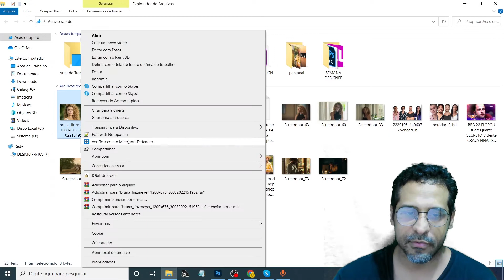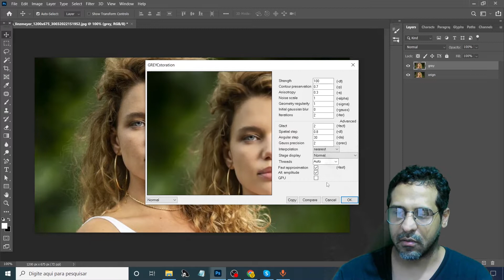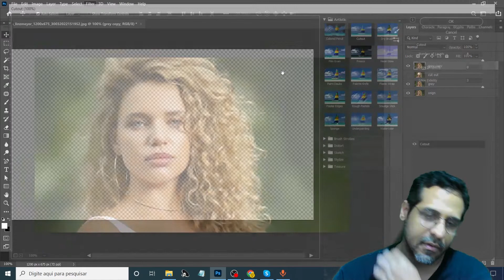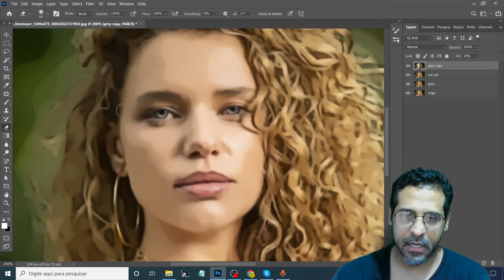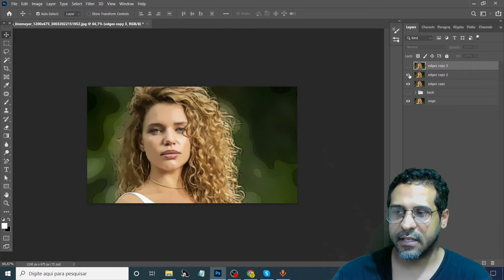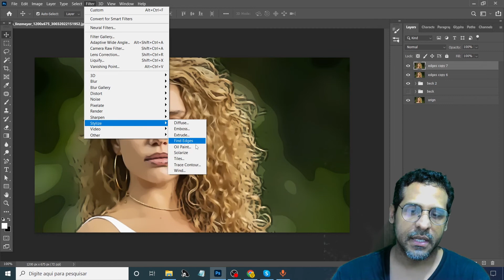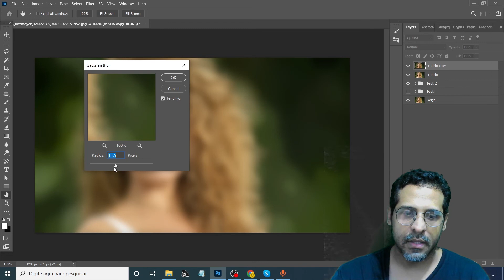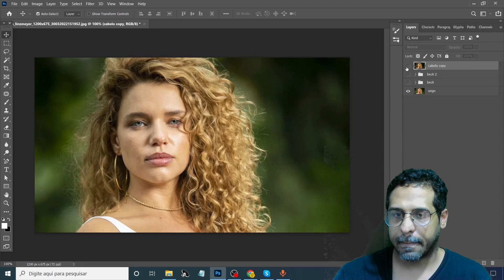PHOTOSHOP (PASSO A PASSO): como criar efeito desenho (vetorizado) nas imagens | Fgn Designer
Aqui falamos sobre arte, cultura, filosofia, designer, entre outros assuntos. Se você gosta deste tipo de conteúdo, junte-se a nós! É sempre um prazer trocar conhecimento. Seja bem vindo ao canal do Fagner Carvalho (fgn designer).

NOME DO PLUGIN e LINK - GREYCstoration

Copie e cole no navagador
Caso não funciene, copie e cole no google GREYCstoration, pois é facil de achar.

PHOTOSHOP PASSO A PASSO: como criar efeito desenho (vetorizado) nas suas imagens | Fgn Designer ‧ Clique aqui ‧

Produção:
Fgn Designer (Fagner Carvalho)